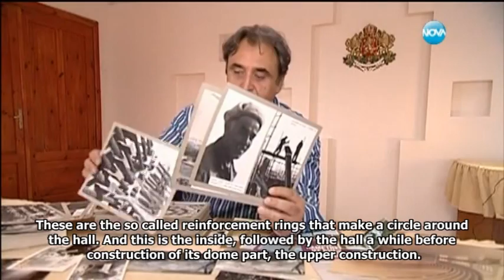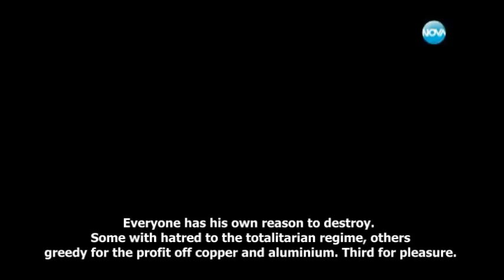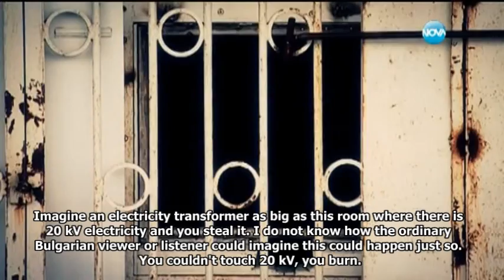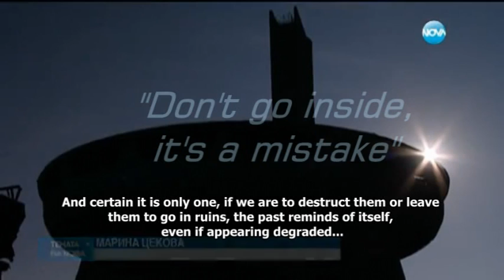The Nova Topic - Buzludzha (English Subtitles)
A reporter from the Bulgarian Nova TV goes to the Bulgarian ex-communist party monument at Hadzhi Dimitar peak in Central Stara Planina mountain and tracks out the stages from the idea of its creation through construction, opening and present state.

The video reveals many facts about one of the biggest, highest and culturally comprehensive monumental buildings in the world. An idea that stands far behind only a unique huge building at 1432 m. altitude...